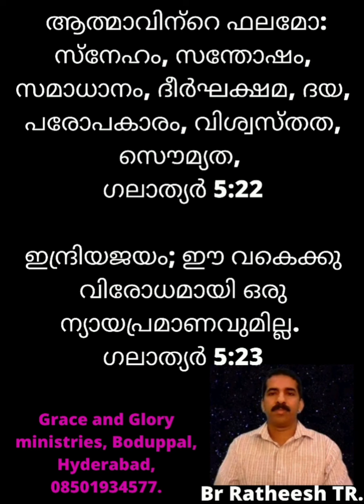10 Jan2022, Fruit of Holy Spirit.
Life Changing Message By Br Ratheesh TR, Boduppal, Hyd.